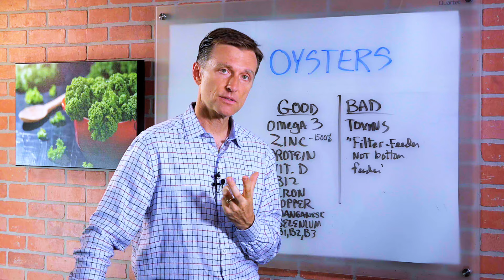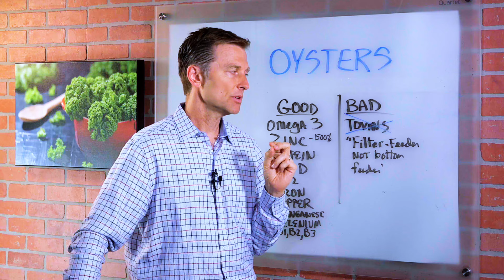Are Oysters Good For You? – Dr. Berg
Oysters are a popular seafood and can even be found in supplement form, but are oysters good for you?

0:00 Introduction: Are oysters good for you?
0:10 Oyster nutrition facts
0:34 Are oysters healthy?
1:12 Thanks for watching

In this video, we’re going to talk about oysters. Are oysters good for you and are they safe to eat? Let’s take a look.

Oysters contain many essential fatty acids, vitamins, and minerals. Here are some of the nutritional benefits of oysters:
• Zinc
• Protein
• Vitamin D
• Vitamin B-12
• Iron
• Copper
• Manganese
• Selenium

The problem with oysters is that they contain toxins. If you’re going to eat them, just don’t do it too frequently.

Oysters are filter feeders, not bottom feeders, so they absorb algae from the water. The selenium in oysters counters some of the heavy metals and toxins that they contain. Selenium is very important in helping the liver remove toxins from the body.

I hope this video informs you about the good and the bad of oysters.